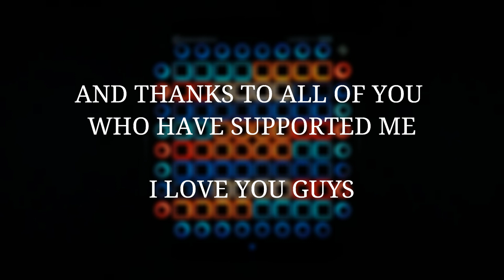[Remake] Kill The Noise & Illenium - Don’t Give Up On Me ft. Mako //Launchpad Pro Performance//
I remake my old project, I really like this project, so I added a little difference from my old video, thanks to "Kaskobi" & "Vitacity" which always inspires me. And thanks also to you guys who have supported me until now

All drum samples and any other separated audio from the original track are real samples, they are not "faked" buttons to add to the performance aesthetic. The performance was recorded live during the video and audio was taken from the recorded MIDI clip in Ableton Live 10.

➤ Software Used
- Ableton 10
- Apollo Studio
- iZotope RX7
- MAX 8

➤ Plugin Used
- Eyedrop
- MIDIext
- Multi Lights
- Multi Sample
- Resonator
- Depths Mixer
- Depths Selector
- Infinity
- Iris
- Twist
- The Edjer

Difficulty Rating: 7.5/10
Light Intensity Rating: 8/10
If you want to request please comment Bellow & DM on my Instagram
(Jika kalian ada Request Silakan Komentar Atau bisa DM DI Instagram)